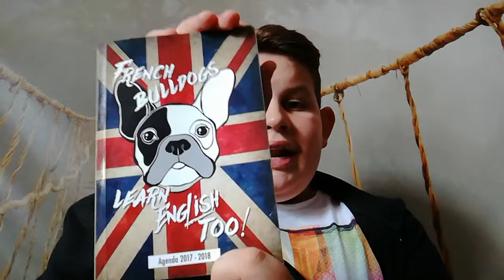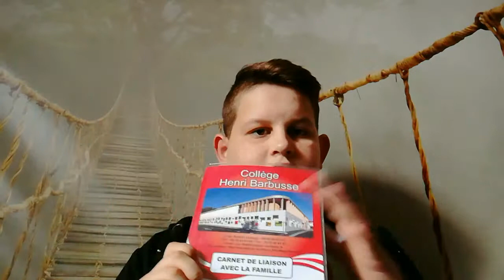My school bag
Hello tout le monde pour les curieux je m'appelle grégory et j'ai 13 ans je passe en 4 ème année de collège et j'habite en Pyrénées atlantique

Je film avec un huawei p10 lite
Je monte mes vidéo avec filmora go